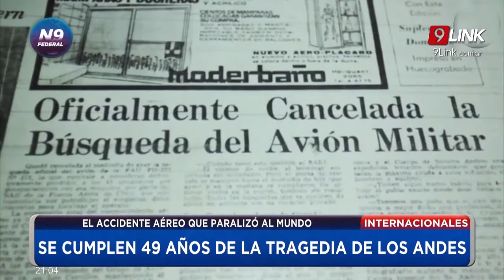N9 FEDERAL - SE CUMPLEN 49 AÑOS DE LA TRAGEDIA DE LOS ANDES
INTERNACIONALES
EL ACCIDENTE AÉREO QUE PARALIZÓ AL MUNDO
Se conoce este hecho como “La tragedia de los Andes”, aunque algunos, no sin razón, hablan del “Milagro de los Andes”. El equipo uruguayo de rugby amateur salió el 12 de octubre de 1972 desde Montevideo con destino a Santiago de Chile. Debía jugar ahí un partido  contra un equipo inglés.

El piloto del vuelo, Julio César Ferradas, tenía mucha experiencia y había cruzado 29 veces los Andes. Pero ese día giró demasiado pronto hacia el norte, y lo hizo a un rumbo de 014 grados, cuando debería haberlo hecho a 030 grados.

La parte trasera del avión se desprendió y el fuselaje quedó apoyado sobre un glaciar a 3570 metros sobre el nivel del mar, a unos 80 kilómetros al este de la ruta planificada.

Siete personas murieron al romperse la cola del avión, y otras cinco en el momento del impacto, incluido el piloto. De los 33 sobrevivientes iniciales, muchos tenían heridas graves y fracturas.

Tanto Chile como Argentina y Uruguay enviaron aviones de rescate y reconocimiento, pero no lograron encontrar la nave accidentada. Se dio por hecho que no había sobrevivientes.
Desde ese momento, los sobrevivientes acordaron que, en caso de morir, los demás podrían consumir sus cuerpos para seguir sin vida. Así se forjó uno de los puntos más polémicos y curiosos de esta historia: sin otra alternativa, sin comida y sin nadie que los buscara, debían comerse a sus compañeros muertos. Algunos lo hicieron y otros se negaron o no pudieron hacerlo.

Diecisiete días después del accidente, el 29 de octubre, una terrible avalancha de nieve golpeó el avión mientras los sobrevivientes dormían. Mató a ocho de ellos. El resto quedó encerrado en el fuselaje durante tres días.

La Fuerza Aérea de Chile aportó tres helicópteros para ayudar con el rescate. El 22 de diciembre de 1972, dos de los helicópteros dieron con el resto de los sobrevivientes. Solo pudieron llevar a la mitad de ellos, y el resto fue trasladado al día siguiente. La pesadilla había terminado